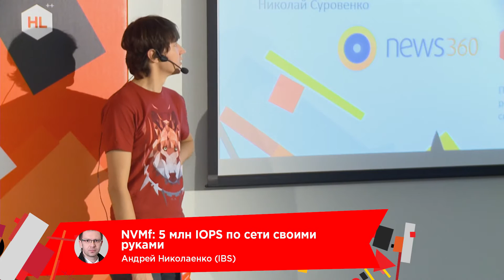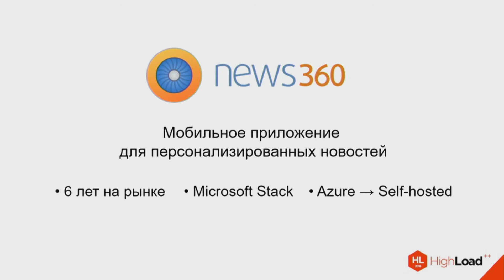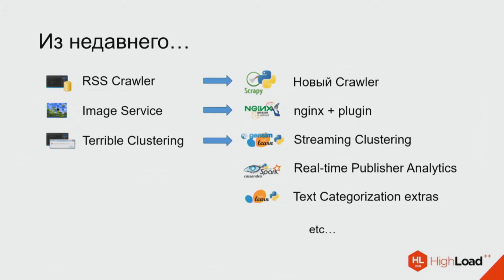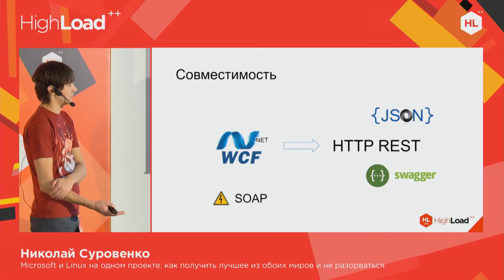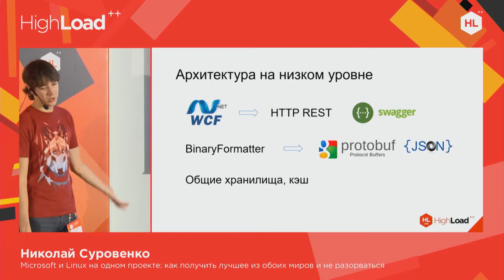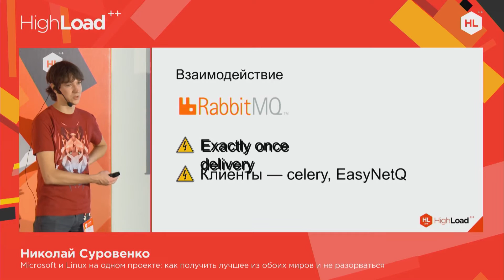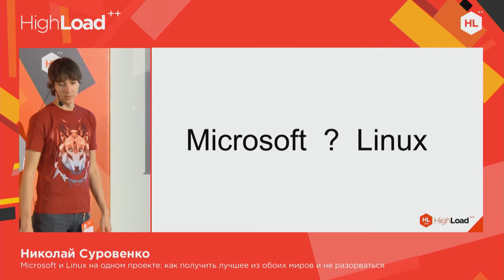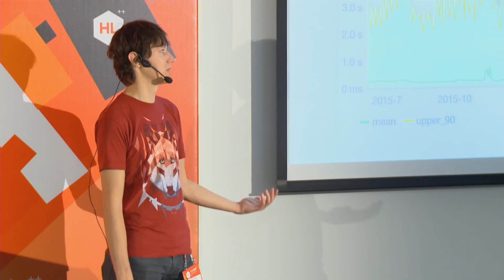Microsoft и Linux на одном проекте / Николай Суровенко (News360)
2-3 года назад у нас был на 100% MS стек (Винда, Hyper-V, MSSQL, IIS, C#, WCF, Azure), и было не очень понятно, как продукт дальше развивать: C#, конечно, неплохой язык, но оставаться в рамках MS - слишком большие ограничения по выбору продуктов: чего-то на винде до сих пор нет (например, Докера), а для многих серверных продуктов рынок винды вторичен. Получалось, что все понимают тупиковость ситуации, но продолжают тащить этот чемодан без ручки, потому что делать-то что-то надо. Переписать весь проект с нуля под новые технологии - это год работы вхолостую для бизнеса, и ни один инвестор в мире на такое не согласился бы.